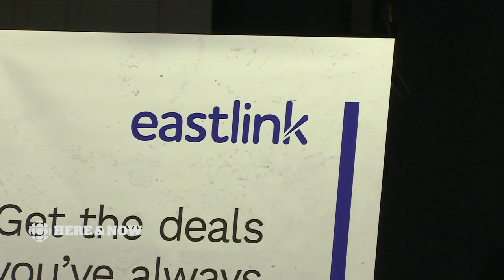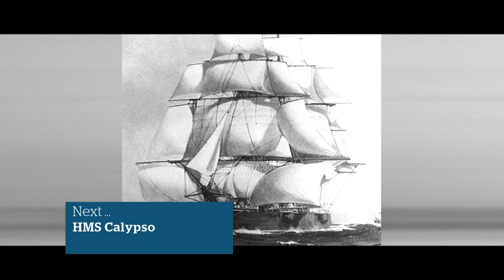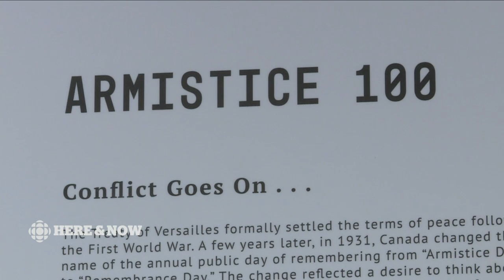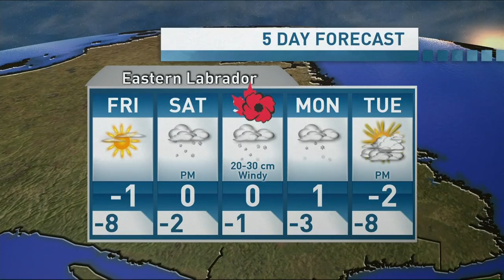Here & Now Thursday November 8 2018